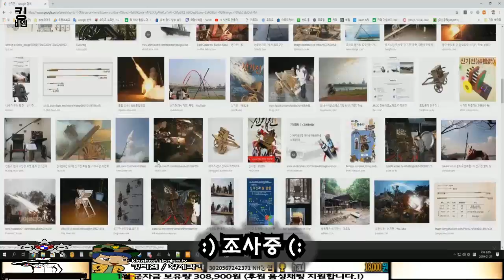국뽕쇼군2 :: "진짜" 신기전을 얼마나 강력할까?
비엠의말 : 반갑습니다.
※ 하이킹! 패밀리에영광을!!!